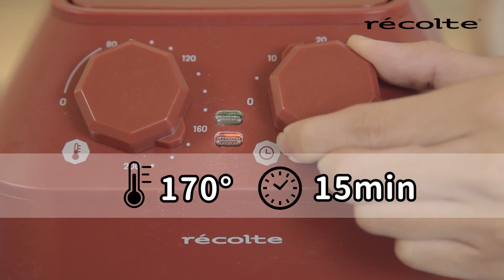日本麗克特 | Air Oven 氣炸鍋 -香酥烤鮭魚